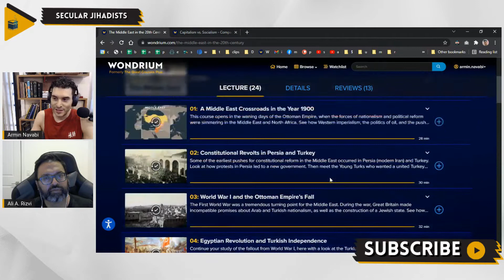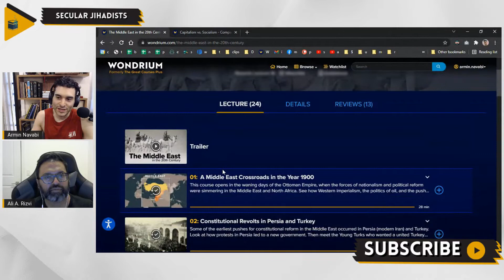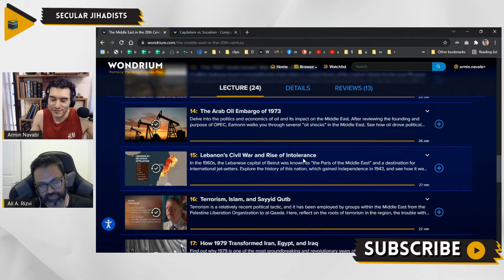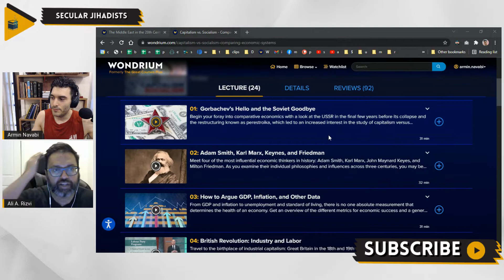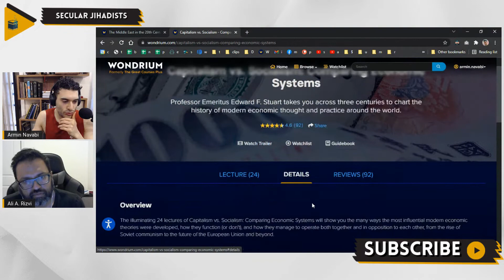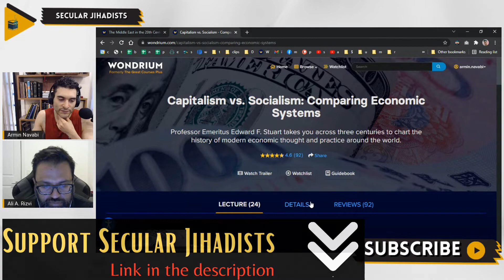Here Are Our Recommendations For the Month